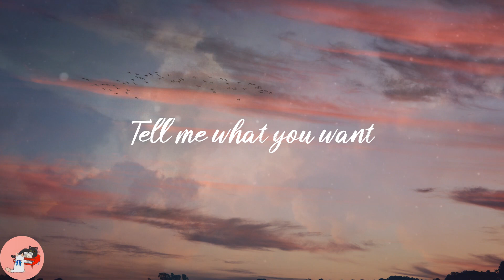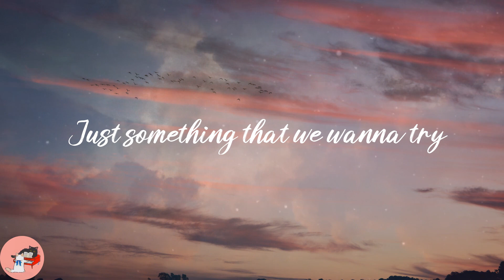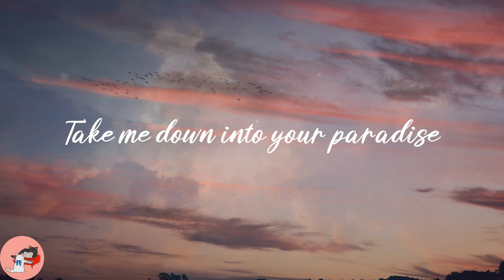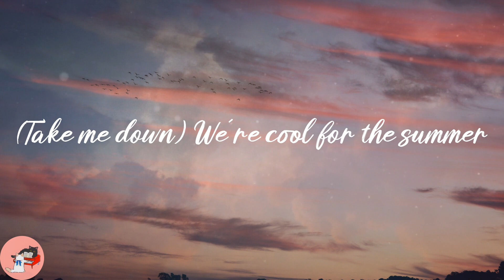Demi Lovato - Cool for the Summer (Lyrics)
❣️Lyrics:
It's okay
(Ha)
Ooh
Ooh
(Ha)
Ooh
Ooh